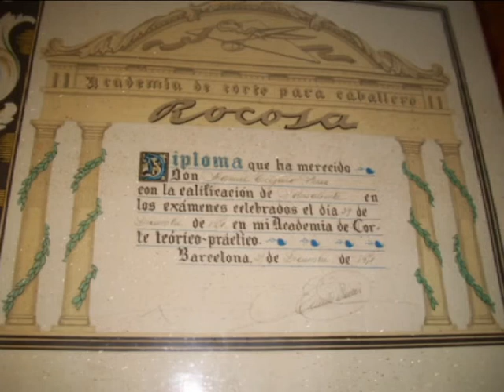Memoria dos Oficios de Ribadeo: Memoria dun xastre